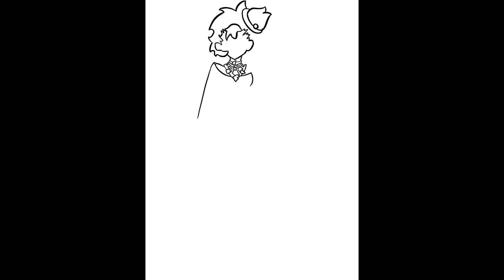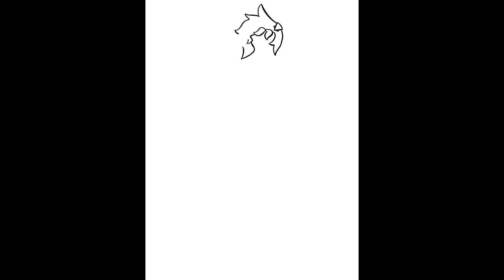Waifudex 001-003 Bulbasaur line, The Grand Beginning!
What a way to start a channel; I feel like I should have some fun introductory catchphrase lmao. no commentary here, I’m too transgendered  to listen to my self speak for ten minutes in editing, too broke to hire someone who knows how to put text boxes on screen or edit for me , and too dumb to figure it out for  myself in apple imovie so until one of those changes were stuck like this

0:00 - Bulbasaur starts

2:50 - Ivysaur starts

5:50 -Venusaur starts